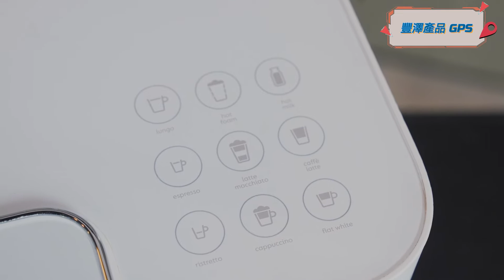豐澤Smart GPS | Nespresso F531 Gran Lattissima 粉囊咖啡機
Nespresso F531 Gran Lattissima 粉囊咖啡機

更多咖啡食譜選擇，依舊輕鬆炮製/ 9款食譜沖調選擇/ Nespresso Gran Lattissima 咖啡機讓您調製夢寐以求的鮮奶咖啡！一鍵沖調六款不同咖啡食譜，配以簡便的清洗系統， Gran Lattissima 全方位照顧您的需要。/ 咖啡店的滋味，一鍵呈現眼前。